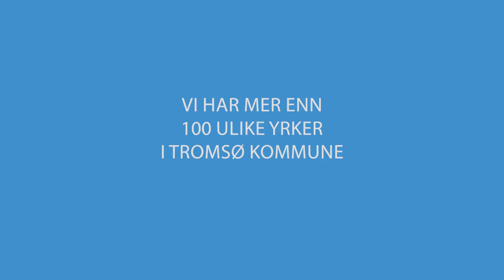Vi sto på stand på Utdanningsmessa i Tromsøhallen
Torsdag 8. februar 2024 var det utdanningsmesse i Tromsøhallen.
Tromsø kommune sto på stand for å fortelle unge om hvilke jobbmuligheter de har i kommunen.